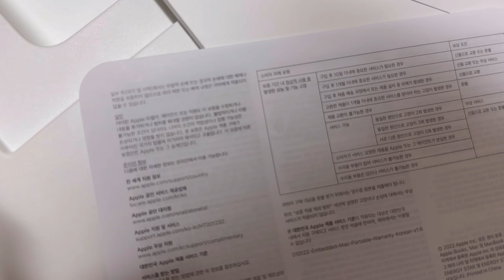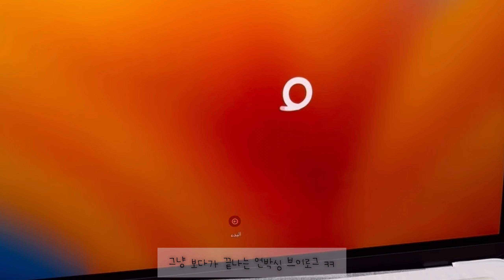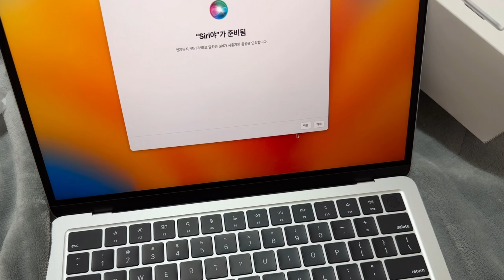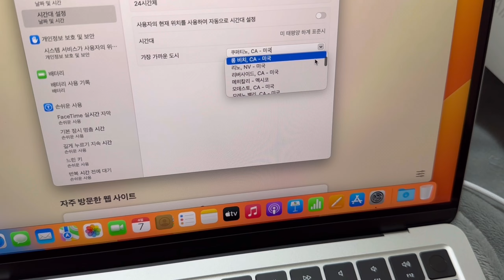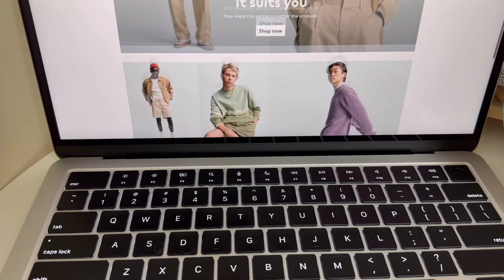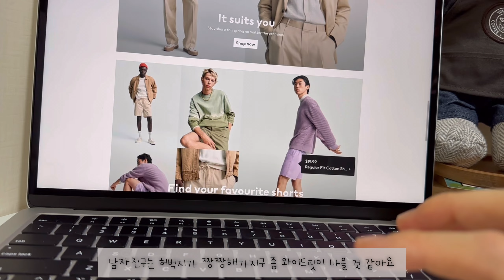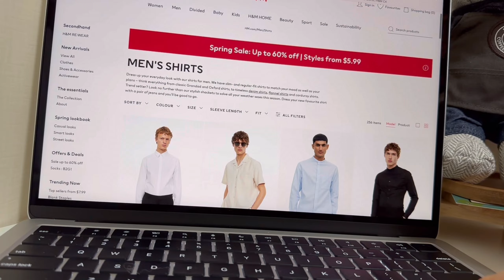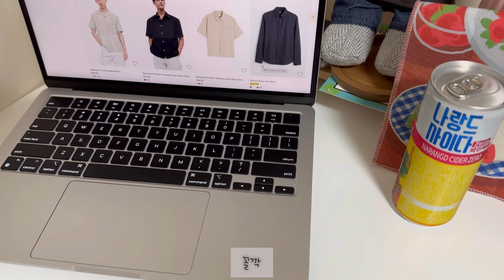Gift for 맥북 m2 언박싱 🩵 Seoul Life 먹고 또 먹기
Gift for macbook 💻
Oh Yeah 🩵
M2 silver!!!
And my Seoul Life 😃💝

영상 우측 상단 톱니바퀴 설정을 누르면 4K로 화질을
바꾸어서 시청 가능 합니다. 선명한 화질로 시청하세요!
무단 재배포를 금지합니다.